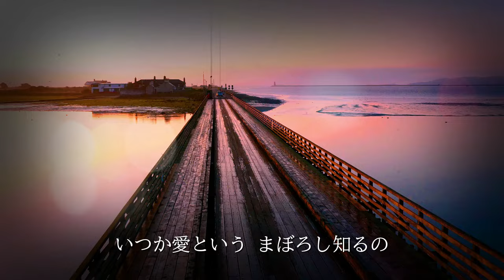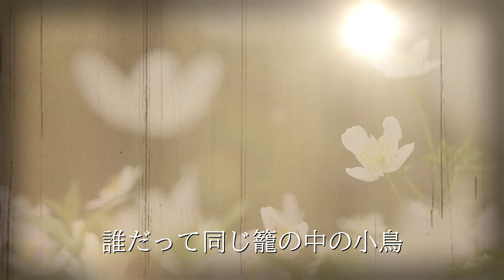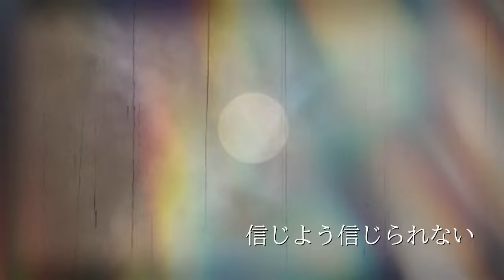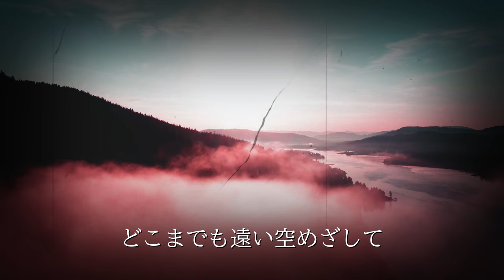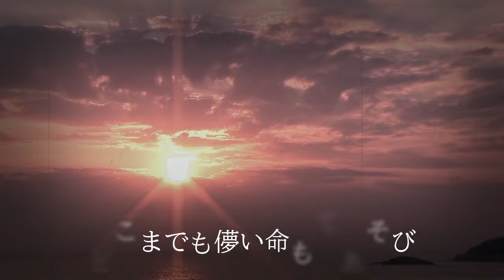【AI-Musicクリエーターソング】失われた自由へのオマージュ 深淵をのぞくバラード disUNDERCONTROL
この曲「disアンダーコントロール」は、コロナ騒動を経て変わりゆく世界をテーマにした深いバラードです。恋愛と現実の間で揺れる心情を、美しいメロディーと切ない歌詞で表現しています。曲はただの音楽ではなく、時代の記録としての役割も担っており、未来の遺伝子に何を遺すかを問いかけます。聞く人それぞれの感情や経験によって異なる解釈が可能で、それがこの曲の魅力です。皆さんの日常に新たな視点をもたらし、深い共感を呼ぶでしょう。音楽を通じて、少しでも多くの人々が現代の状況を理解し、未来に希望を持てるよう願っています。